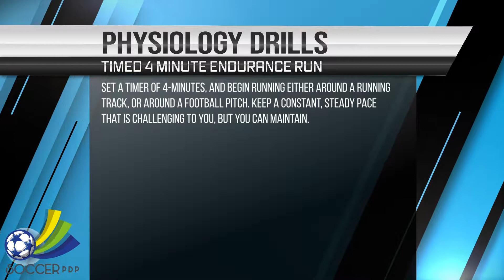Timed 4 Minute Endurance Run (over 14)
Drills in response to results from the Yo-Yo intermittent exercise test.

Yo-Yo intermittent exercise test is an endurance test that looks at your ability to run short shuttle runs with a short amount of rest period. The speed will increase until you can no longer complete the runs within the given time due to running out of energy and being too tired.

To examine your endurance how long can you run without fatigue
Endurance is vital in football to be able to perform and full capacity for the full length of the game. On average, elite-level football players run 8-12km at an average intensity separated with short stints of recovery, therefore a good level of fitness and an ability to perform repeated sprints is crucial to successful match performance